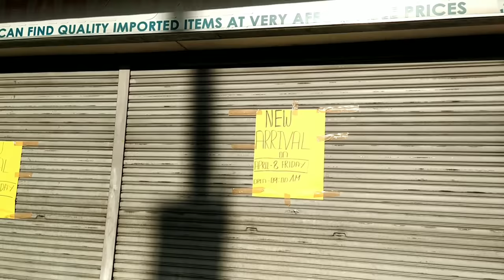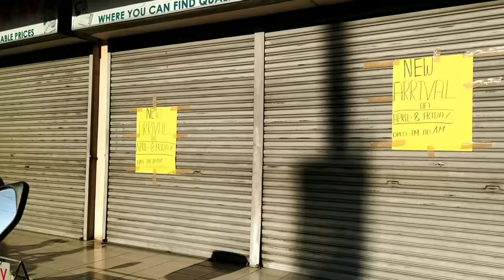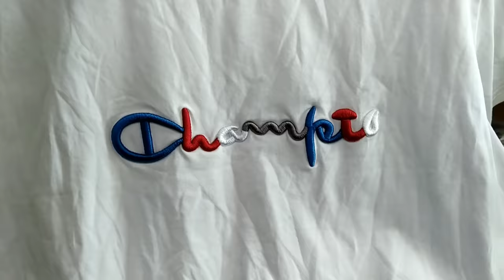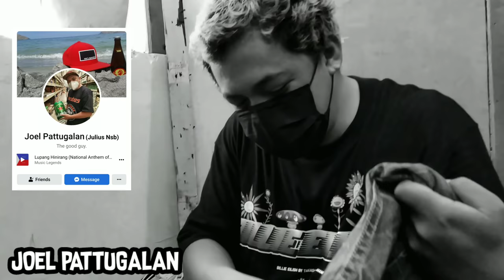WASAK ANG RACK SA UKAY-UKAY! NAGKARAMBULAN SA LOOB.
"TRIP TO THE THRIFT" (EPISODE 17)
STORE LOCATION: MANGGAHAN PASIG CITY
STORE NAME: RYJHANZ UKAY-UKAY
NEW ARRIVAL- APRIL,08,2022